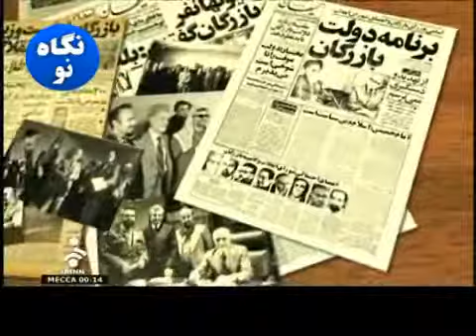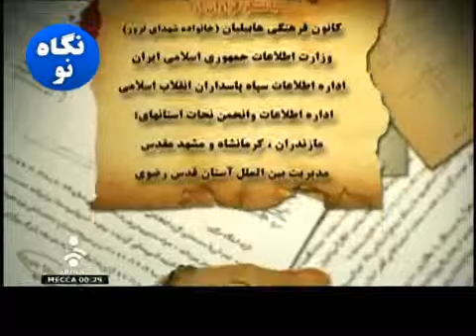paiani bar paian 14